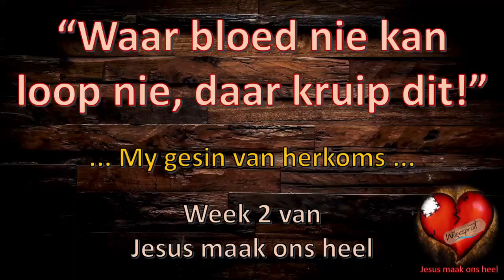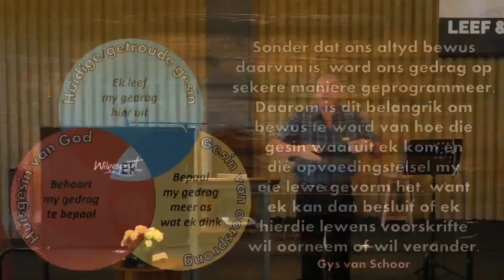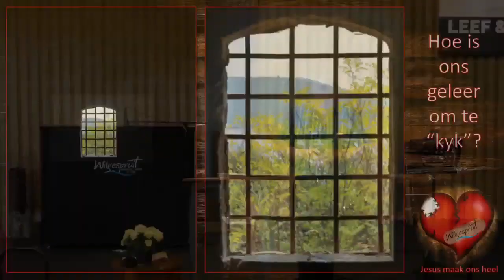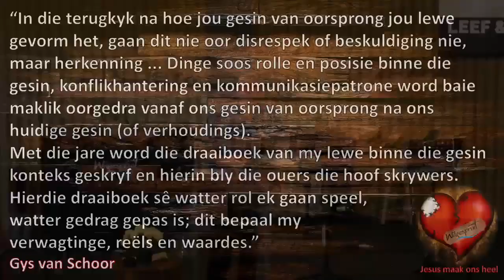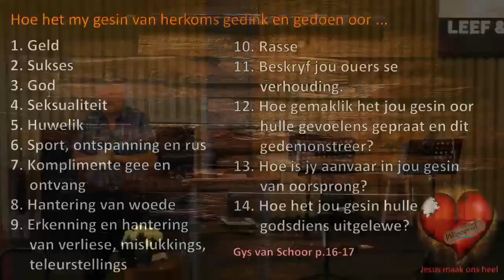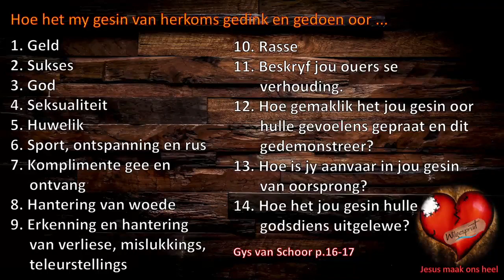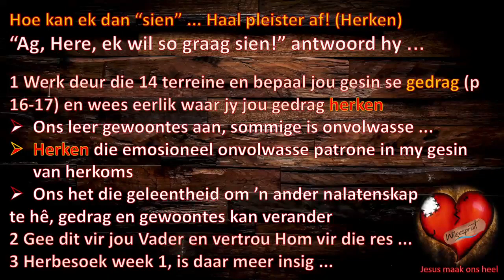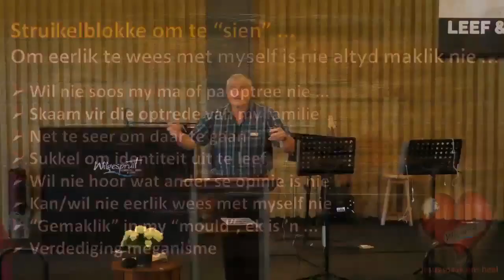40 Dae Jesus maak ons Heel - Waar bloed nie kan loop nie, daar kruip dit! (week 2)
Soms kan of wil ek nie na my gesin van oorsprong se manier van doen kyk nie! Soms dra dit juis by tot die ongesteldheid in my binneste. Kom stap saam met ons op hierdie pad om ons eie gedraf se oorsprong te herken!